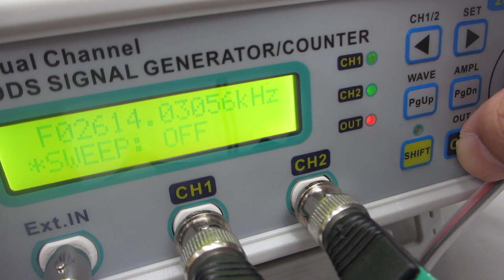オリジナル超音波プローブの発振制御実験（超音波システム研究所）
１）振動モードの検出（自己相関の変化）
２）非線形現象の検出（バイスペクトルの変化）
３）応答特性の検出（インパルス応答特性の解析）
４）相互作用の検出（パワー寄与率の解析）

　autcor：自己相関の解析関数
　bispec：バイスペクトルの解析関数
　mulmar：インパルス応答の解析関数
　mulnos：パワー寄与率の解析関数

１００ＭＨｚ以上の超音波伝搬状態を利用可能にする技術